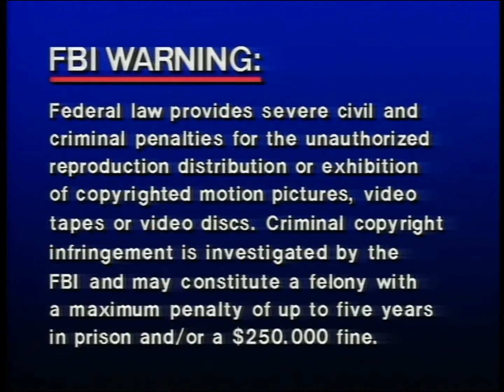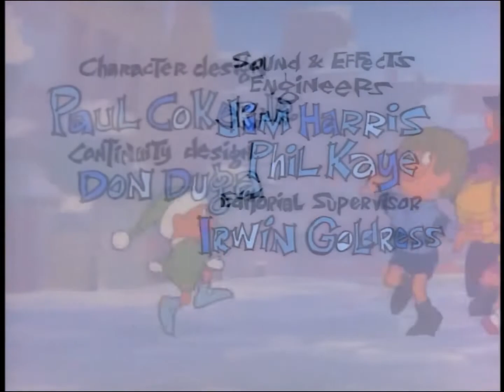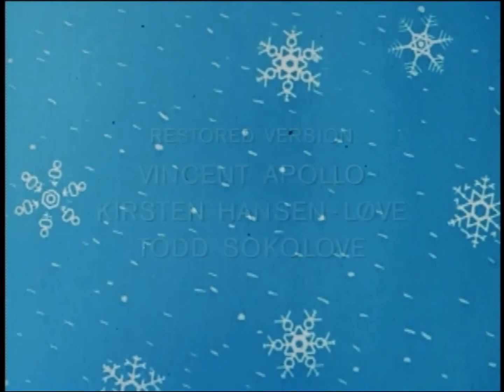Opening/Closing to Frosty the Snowman 2007 DVD (Selection #1)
NOTE: Due to copyright issues with NBCUniversal and DreamWorks Classics, this video has been blocked in Tonga, New Caledonia, Laos, Norfolk Island, Wallis & Futuna, Vietnam, Singapore, Fiji, Solomon Islands, Hong Kong, Samoa, Vanuatu, Brunei, Marshall Islands, Tokelau, Myanmar (Burma), Cambodia, Kiribati, Palau, Indonesia, Malaysia, Philippines, Taiwan, Tuvalu, Thailand, Papua New Guinea, French Polynesia, Niue, Cook Islands, Nauru, Micronesia, and Macao. Man, that's a mouthful! At least it isn't blocked in America or anywhere else for that matter! Sorry!

Another good Christmas special, this time, this is one of those Rankin-Bass specials that use signature hand-drawn animation as opposed to it's signature stop-motion style. This uses the Frosty the Snowman selection.

Opening:

1.) Sony Wonder FBI Warning screen
2.) Genius Entertainment logo (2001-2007)
3.) Classic Media logo (2002-present)
4.) DVD menu
5.) Selection screen
6.) Start of special

Closing:

1.) Last few seconds of ending
2.) End credits
3.) He waved goodbye saying "Don't you cry! I'll be back again someday!"
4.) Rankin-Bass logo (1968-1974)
5.) Restored Version credits

That's all!

VIDEO_TS Folder date: May 30, 2007.